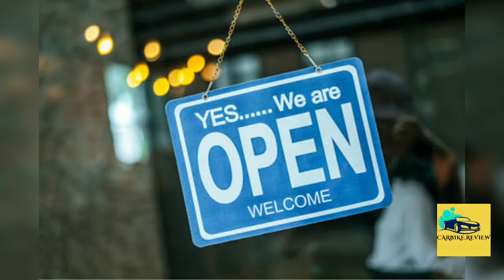AFTER | LOCKDOWN | HOW TO BUY NEW CAR IN 2020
AFTER LOCKDOWN WHICH CAR BUY
COVID 19 AFTER WHICH CAR BUY
LOCKDOWN KA BAD KASA NEW CAR LA